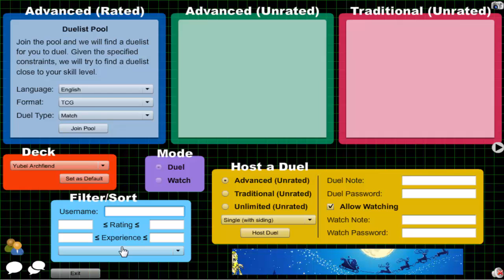Vitamin Y (Forever) Episode 456: Yubel Archfiend #8 {feat. Stonzy}